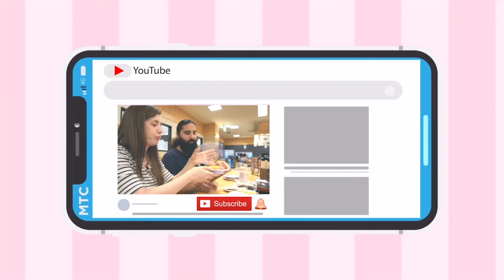🍓🍓תותים יפנים זה הכי דבר הכי יקר שראיתי בחיים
אם אתם רואים את זה! תגיבו 🍓🍓?
🔋תגיבו מה אחוז בטריה שלכם?
📈כמה שאתם מגיבים יותר זה עוזר לערוץ. בוא נגיע ל199 תגובות.

◄💎TIKTOK shorturl.at/cmqz9
◄📷INSTEGRAM(@irachan18) shorturl.at/aipEP
◄📘FACEBOOK shorturl.at/wNW19

קצת עלינו
שם: אירה מיארה.
או אירוש.כינוי: אירה צ'אן
גיל: 33.
.מגורים: יפן
.מה עובדת ביפן: גננת
שפות: עברית,אנגלית,רוסית.
.סטטוס: נשואה
חיות מחמד: 2 חתולות (אציו ומייטי).
תחביבים: חולה על ליצור תוכן ביוטיוב ולעשות סטרים גיימינג.
מטרת היעד בערוץ: 100אלף רשומים ונגלח את רון תשתפו כמה שיותר לחברים את הערוץ👍

אם הגעתם עד לכאן
! תצטרפו לאמפריית אירוש